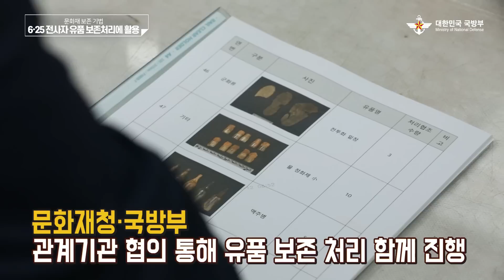6·25전사자 유품도 문화재처럼 보존한다!!! | 대한민국 국방부 x 문화재청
국방부와 문화재청이 함께 6.25 전사자들의 유품 보존처리를 진행합니다.

국방부는 지난해부터 비무장지대(DMZ) 화살머리고지 유해발굴을 시작, 유해 133점과 14,839점의 유품을 발굴한 바 있습니다. (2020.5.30 기준)

향후 국방부는 문화재청과 함께 문화재에 적용하는 보존처리 기술을 적용해 발굴된 유품을 보존처리해나갈 예정입니다.

호국영웅을 찾고 기리기 위한 노력, 국방부와 문화재청이 함께 계속해 나가겠습니다.